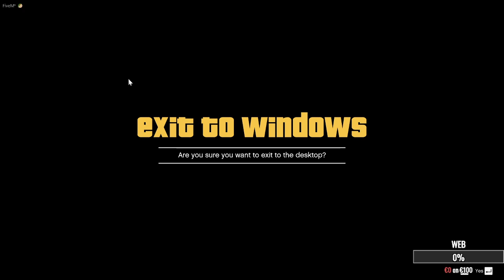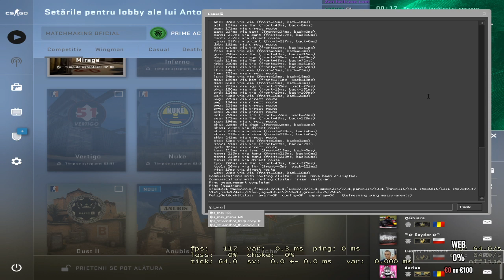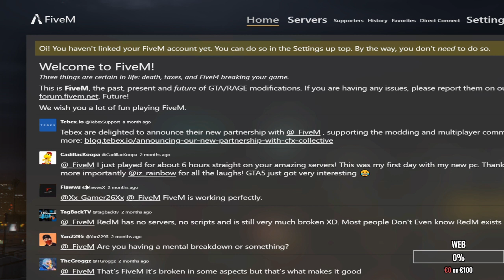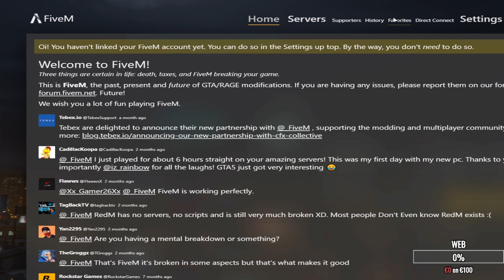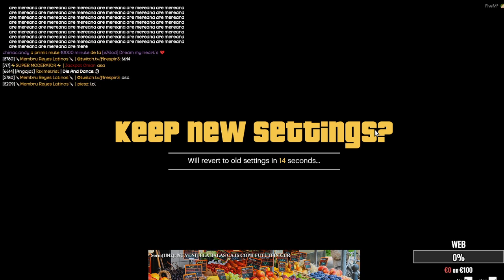[LIVE] CS:GO CLANUL STOACA [LIVE]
DACA ITI PLACE CEA CE FAC NU UITA DE UN LIKE
DACA VREI SA MA SUSTII POTI DONA CHIAR IN LINK-UL DE JOS
NU UITA DE UN SHARE SI UN SUBSCRBIE MERSI